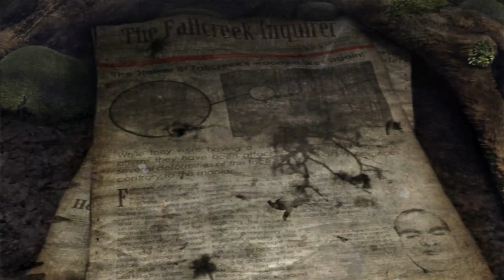Прохождение ObsCure 2 — Часть 2: В лесу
► Это прохождение (walkthrough) ObsCure 2.

Игра начинается с краткого монолога Стэна, рассказывающего о событиях первой части. Итак, мы видим в лучах заката лежащий посреди автодороги пёстрый цветок, похожий на тюльпан. За кадром звучит голос Стэна, которого мы через некоторое время видим за рулём в фургоне доставки пиццы. Он вспоминает о той ужасной ночи в Средней Школе Лифмора (Leafmore High School). Теперь же прошло два года и Лифмор, который не подлежал восстановлению, было решено снести. В какой-то момент фургон Стэна проезжает поверх этого маленького пёстрого цветка. Создавшаяся сила ветра подхватывает его и несёт высоко по воздуху над большим студенческим городком. Это университет Фоллкрик, который, как позже выясниться, расположен недалеко от Лифмора. Цветок залетает в одно из окон в корпусе общежития.